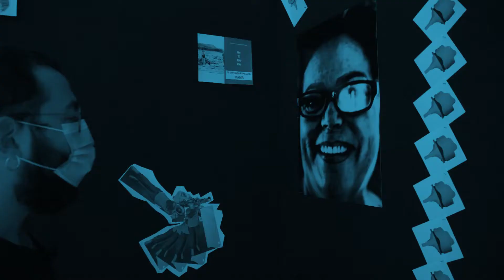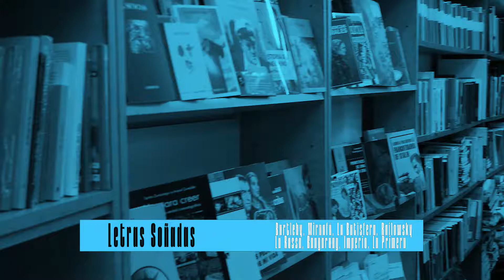RESUMEN Festival 10 Sentidos - Soñadores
Festival 10 Sentidos - Soñadores
RESUMEN

IX Edición - Soñadores

Con el lema Soñadores, el Festival pretende poner el foco en 2020 en los jóvenes, en sus preocupaciones, en sus ilusiones, en su deseos y conflictos.

Ellas y ellos van a ser los auténticos protagonistas 10 Sentidos en 2020.

¿Qué mundo quieren y anhelan? ¿Qué mundo no les gusta? ¿Cómo se cuestionan los adultos el mundo que les están dejando en herencia a los jóvenes, a las generaciones venideras?